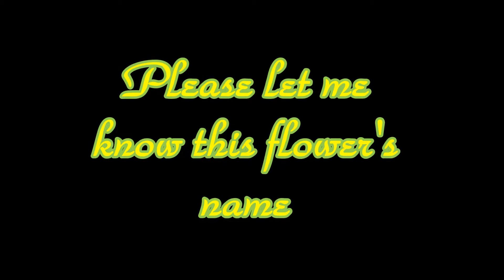Please let me know this flower's name この花の名前が、どうしても知りたいのです。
Please let me know this flower's name
この花の名前が、どうしても知りたいのです。ゴム科だと思いますが、
（白い樹液がでたので）名前がわかりません。
花の中に妖精がいるような花です。